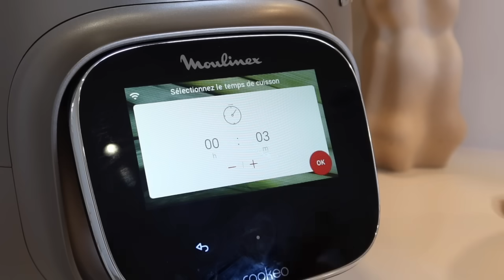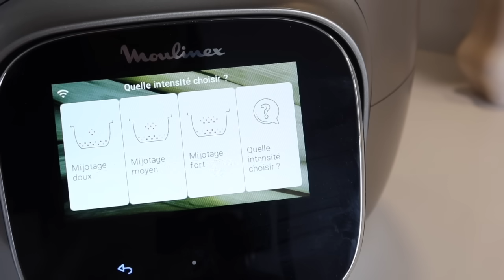Ramadan 2024🌙 | 6 recettes faciles & Idées Déco ✨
Salam aleykoum ! Me voilà de retour aujourd'hui pour une nouvelle vidéo un petit peu spéciale ;) à l'occasion de l'arrivée du mois de ramadan je vous propose un assortiment d’entrées marocaines j'espère que cela va vous plaire ✨ Bisous.

Deco spéciale ramadan 🌙 : ( -15% avec le code sana15 )

▷Recette Zaalouk / Caviar d'aubergine :
Ingrédients :
- 3 Tomates coupées finement
- 3 gousses d'ail
- Filet d’huile d’olive
- Persil / coriandre mélangé
- 1 c.a.c de sauce tomate concentré
- Sel, poivre, paprika, cumin
- 2 aubergines grillées
- 2 poivrons rouges grillés

▷ Salade d'artichauts à l'orange
Ingrédients :
6 petits fonds d’artichaut (frais ou surgelés)
2 oranges
1 citron
1 gousse d’ail
1 c.a.c de persil ciselé
1 c.a.c de curcuma
1 c.a.c de sucre
1 petit verre d’eau
Sel, poivre

▷ Fèves à la marocaine
Ingrédients :
500g de fèves
1 petit oignon rouge
2 gousses d’ail
1 tomate
1 c.a.s de persil/cordiandre
1/2 citron confit
Olives rouges
Huile d’olive
1/2 c.a.c de poivre
1 c.a.c de sel
1 c.a.c de cumin
1/2 de gingembre
1 c.a.c de curcuma
200ml  d’eau chaude

▷ Salade de carottes à la charmoula
Ingrédients :
- 4 / 6 carottes
- 1 c.a.c de cumin
- 1 c.a.c de paprika
- un peu de poivre / un peu de sel
- Jus d’un demi citron
- 2 c.a.s d’huile d’olive
- 1 gousse d’ail
- Persil haché
- Coriandre hachée

▷ Courgettes à la charmoula
Ingrédients :

- 3 courgettes
- 1 c.a.c de cumin
- 1 c.a.c de paprika
- 2 c.a.s d’huile d’olive
- 1 gousse d’ail
- Persil haché
- Coriandre hachée

▷ Salade de Poivrons grillés
Ingrédients :
- 2 poivrons rouges grillés et pelés
- 2 poivrons verts grillés et pelés
- 1 poivrons jaune grillé et pelé
- 1 c.a.c de cumin
- 1 c.a.c de paprika
- 2 c.a.s d’huile d’olive
- 1 gousse d’ail
- Persil haché
- Cordiandre hachée
- 1 c.a.c d’origan
- 1 c.a.s de vinaigre
♦ SUIVEZ-MOI ♦
♦ -5% sur le site YESSTYLE avec mon code de parrainage BYSANA1
♦ -20% en extra sur les promos sur le site TWISTSHAKE Code : 20BYSANA
♦ -30% sur le site Luxeol.com avec le code : SANA30
♦ Profitez de -30% sur cuure.com avec mon code de parrainage SANAA667